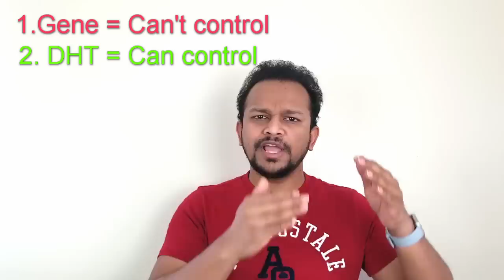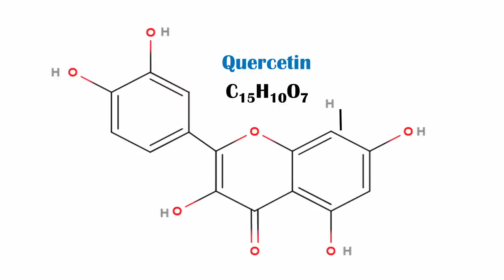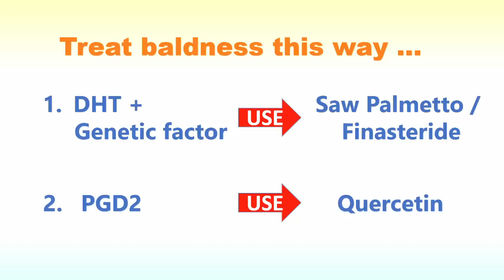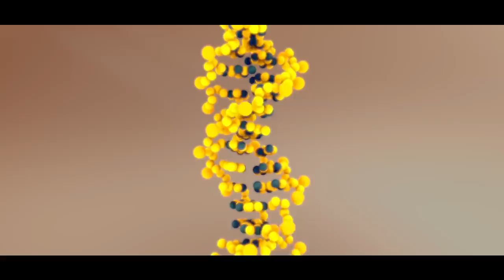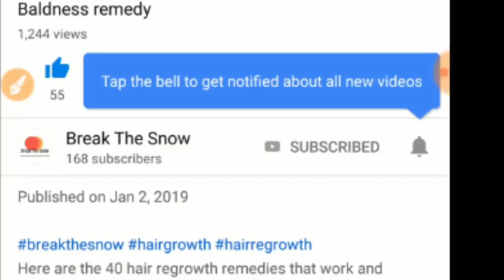TRENDING ⭐ HAIR REGROWTH SECRET NO ONE TOLD YOU, QUERCETIN TREATS BALDNESS, PGD2, REVERSE BALDNESS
I am going to explain real reasons for hair loss, Male pattern baldness and Female pattern baldness explained in simple step by step method.
Most of you might know the main reason for Male pattern baldness is DHT (DiHydrotestosterone) Plus Genetic factor.
1. DHT + Gene
But, there is another important reason. In 2012, scientists found that PGD2, also is a major cause of hair loss.
PGD2 inhibiting, the key to curing hair loss slide
So, there are two important reasons for hair loss or baldness.
1. DHT + Genetic factor
2. PGD2
Remember, PGD2 is easy to control than DHT and has no known side effects.

Lets look at first reason in detail.
DHT is produced in the body by an enzyme called 5α-Reductase, which converts Testosterone to DHT.
Friends, know that DHT is important hormone. After puberty, this hormone is responsible for male specific features like Beard, mustache, sexual potency, genitals functioning, semen production and so on. So DHT is important for males.  Then what about females. Females also have DHT, but it is a small fraction when compared to males. If DHT increases in their body due to some reason, then Women suffer from female pattern baldness.
So, if DHT production is natural process in every person, why only few people get baldness?
So, hair loss is not just due to DHT, but it is due to DHT and a gene.
DHT + Special Gene - Hair loss
DHT is common for everyone.
But, this special gene, is preset only in few people. This special gene makes hair follicles to become sensitive to DHT and they start shedding away.
If you have just DHT alone, you are not going to be bald. But If you have DHT + the Gene, then you can go bald.

Now, can we control this to reverse hair loss?
If you lower DHT, you can reduce hair loss and you can delay baldness and also reverse hair loss in few cases.
FDA approved only one medicine called Finasteride to lower DHT levels. There is another one called Dutasteride, which is more effective than Finasteride to lower DHT levels, but Dutasteride is not approved by FDA.
There are herbs like Saw palmetto that work like Finasteride in lowering DHT.

Now, let’s discuss the second main reason for Hair loss. This is most important and discovered recently. I like this one, because, this is more easy to control than DHT
Prostagladin D2 (PGD2) is a lipid compound which binds to receptors that inhibit hair growth. Bald people seem to have too much of PGD2.
This is a new discovery and seem to be a strong cause of Male pattern and female pattern baldness.
Infact PGD2 is easy to handle when compared to DHT. So, how to control PGD2.
Just eat foods rich in Quercetin. That’s all. Quercetin, is a flavonoid that gives color to several fruits and vegetables. Studies suggest that Quercetin can treat pattern hair loss too, by inhibiting PGD2.
Foods like Onion, Broccoli, Kale, Cranberry, Sweet potato have loads of Quercetin. Also, Quercetin is available as supplement. So, Quercetin inhibits PGD2 and that infact reverses Male pattern baldness.

Well if you lower your DHT levels, using Finasteride, Saw palmetto or other natural methods, you can reverse hair loss. Also, if you take Quercetin rich foods or Quercetin supplements then you can treat pattern baldness effectively.
Let’s see other minor reasons for hair loss. I call these as Minor reasons, because, they really don’t cause significant hair loss.
1. High sugar and High salt consumption.
2. Iron deficiency
3. Thyroid issues
4. Vitamins deficiency
5. Chemical shampoos and applications
6. Stress
7. Hormonal imbalances (mainly in females)
8. Chemotherapy and other treatments (Temporary hair loss)
9. Fluoride water/chlorinated water

The hair loss due to these minor reasons is temporary and reversible. Also this can be easily corrected.